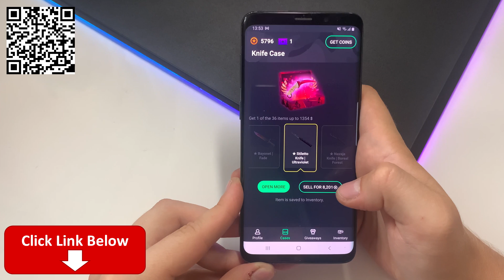MrBossFTW ULTIMATE GRIEFING GUIDE when TROLLS INVADE and ATTACK! (GTA Online livestream fails)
MrBossFTW is having a bad day when his lobbies get INVADED by trolls and griefers in Grand Theft Auto Online!

Complete simple tasks, earn coins, open the cases and get awesome skins!
✅ No Steam login required! ✅
Use code "ULIGHTS" for a welcome bonus and withdraw skins now!

Unwanted Highlights is a GTA 5 Online comedy, gaming channel. We create Livestream fails, wins and funny moment compilations from streams found on Twitch and YouTube.